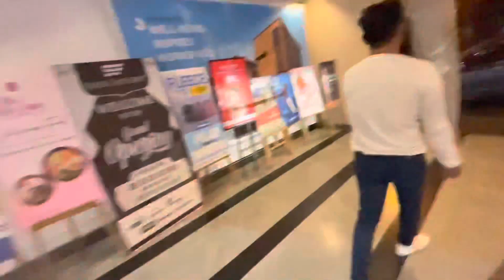Finally gift ayo | aju samdi ko sopping CC ma| daily vlog | Jaigaon